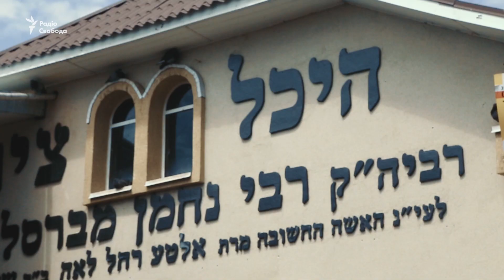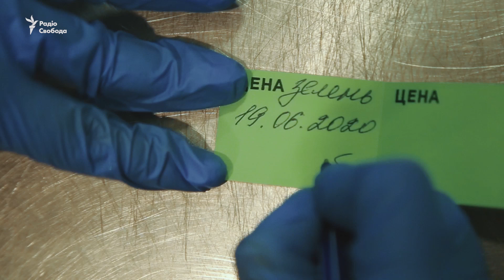«Вона сама потягнулась до юдаїзму. А це – найправильніша мотивація»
Умань стає осередком для хасидів не лише у вересні. Хасидська громада живе тут роками і поповнюється навіть місцевими уманцями. Наша героїня Анна Проценко вирішила змінити віру у свої 27 і витратила на це 2 роки. Вона перша і єдина жінка в Умані, яку рабин запросив до себе на шабат, коли вона ще була християнкою. Зараз Анна слідкує за кошерністю страв на кухні одного із хасидських готелів-ресторанів, а це довіряють тільки найвірнішим хасидам.